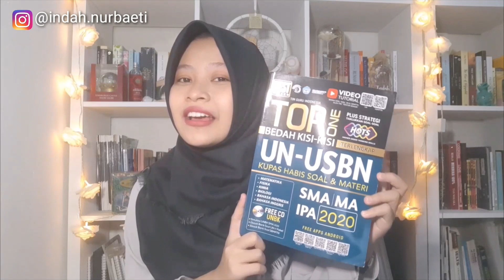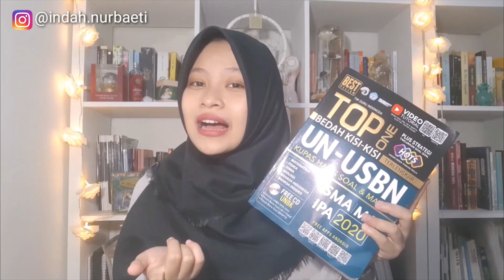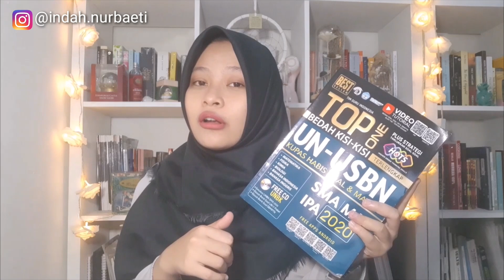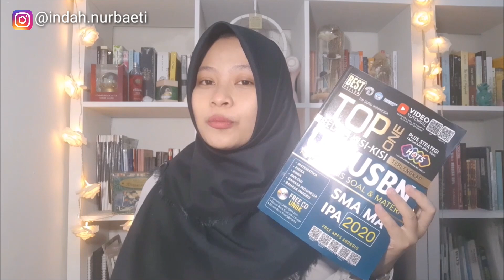Tips Mengatasi Bosan saat Belajar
Hai, aku Indah. Pada video tips episode kali ini aku membahas tentang Tips Mengatasi Rasa Bosan Saat Belajar. Pada video ini juga ada giveaway dengan hadiah menarik yang bisa kamu ikuti. Happy watching!

Keep in touch with me